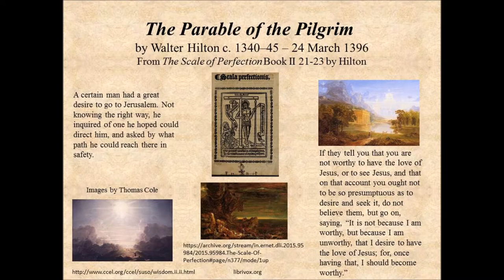The Parable of the Pilgrim by Walter Hilton 1340-1396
Walter Hilton lived in England in the fourteenth century. He was an Augustinian canon of Thurgarton Priory near Southwell in Nottingham shire and is noteworthy for the publication of The Scale of Perfection. This Librivox reading is from Book 2: 21-23 of the Scale of Perfection which has been favorably compared to The Cloud of Unknowing and The Imitation of Christ. The book is as concerned with the moral and ascetic life as it is with the contemplative life.